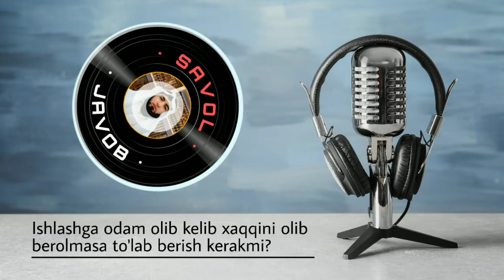1575-Savol: Ishlashga odam olib kelib xaqqini olib berolmasa to'lab berish kerakmi | Abdulloh Zufar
Ushbu ro'yxatda shu vaqtga qadar Telegram tarmoqlarida tarqatilgan barcha darslar ro'yxati va manzilini topishingiz mumkin .

1.  Mustalah hadis :
26 dars.

2. Sahih buxoriy va muslimda bo'lmagan barcha sahih hadislar musnad to'plami
103 dars .

3. Usul e'tiqodi ahli sunna val-jamoa (lalikaiy)
145  dars .

4.Usulul-fiqh.
73 dars .

5. Al-uzru  biljahl :
60  dars .

6. Hukm :
45  dars

7. Namoz hukmi :
39 dars .

8. Talbisi iblis :
54  dars .

9. Rof'ul-malam :
12  dars .

10. Islomni buzuvchilar :
35  dars .

11. Tavhid darsi :
93  dars .

12. Ayollar darslari :
33 dars .

13. Aqiydatul vositiyya :
40  dars .

14. Foyda va qoidalar

15. Addurus fil kitman
10 dars

16. Tafsir darslari:
23,24,25, 27,29,30-juzlar ( davom )

17. Fiqhul AVLAVIYYAT :
63  dars

18. Nusrat va Tamkin:
83  dars

19. Adabul mufrod :
216  dars

20. Uhdud qissasi:
27 dars

21. Qiyomat alomatlari
46 dars

22. Usulut tafsir:
66 dars

23. Ahkom hadislari:
200 dars

24. Dard va davo :
78  dars

25. Qurʼon qissalari:
187 dars

26. Muslima ayol ahkomlari:
60  dars.

27. Himmat
9 dars.

28. Ibn Moja
330 dars (davomi bor)

29. Latoif
52 dars

30. Olim Va Mutaʼallim
31 dars

31. Soydul Xotir
102  dars

32. Ibn Javziy Ayollar kitobi
37  dars

33. Suhbat va Majlis odoblari:
24 dars.

34. Nafs fiqhi 92 dars

35. Fiqhi qoidalar 58 dars

36. Ro‘za bo'limi

38. Ayollar ahkomlari

39. Xulafoi roshidin siyrati (navbatda) 63 dars.

40. Umaviylar siyrati (navbatda) 31 dars

41. Abbosiylar siyrati (navbatda) 86 dars.

42. Mamluklar va mug'ullar siyrati (navbatda)

43. Din va dunyo odobi (navbatda) 77 dars.